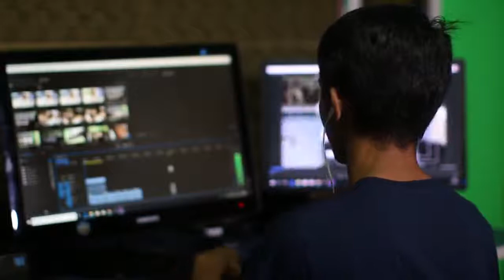Shane Dawson - The Mind of Jake Paul (a true psychological review)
From the prospective of psychology what does Shane give us? What is missing, whats important?